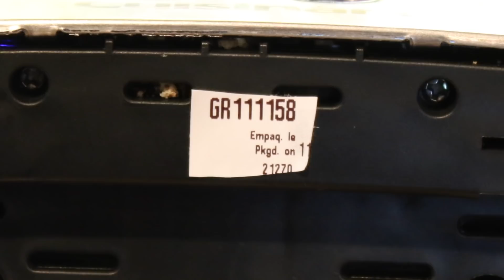François Pérusse – Réception interdite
Pour terminer l’année 2020 sur une note humoristique, Pérusse nous offre une nouvelle vidéo !!